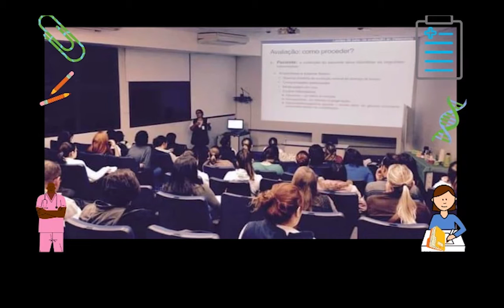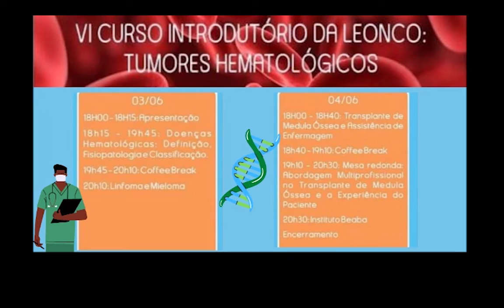Feira USP Profissões 2020 - Liga LEONCO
Liga LEONCO